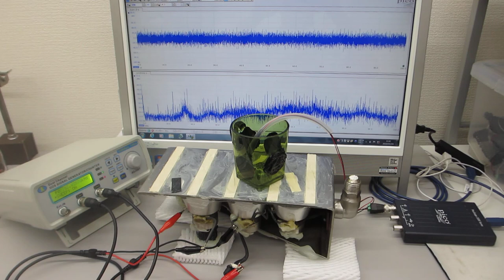投げ込み型超音波振動子（出力３００Ｗ 発振周波数２８ｋＨｚ）の表面弾性波を利用した超音波実験